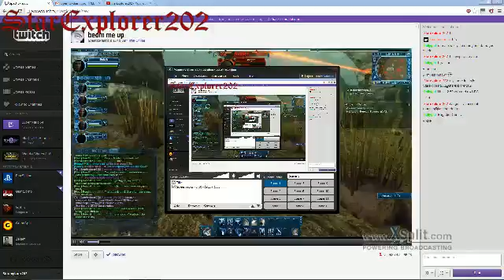Sto Eps.7 friend stream